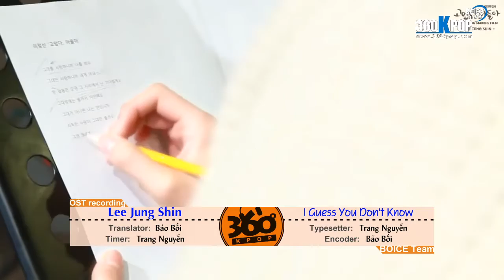[Vietsub] JungShin - I Guess You Don't Know OST Thank You Son {BOICE Team}